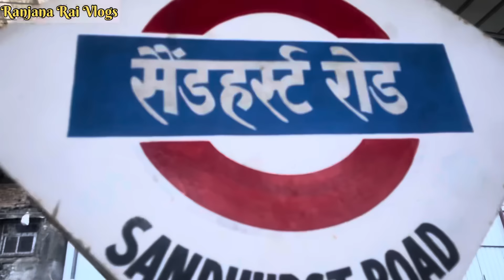मुंबई का फेमस चोर बाजार-Mumbai ka Chor bazar |AtoZ full guide 2024 | Ranjana Rai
मुंबई में चोर बाजार - Mumbai ka famous Chor bazar || AtoZ full guide || Chor bazar Mumbai || Ranjana Rai ||

Address :- Chor Bazaar is one of the largest flea markets in India, located at Mutton street, near Bhendi Bazaar in Grant Road, South Mumbai. And also located from sandhurst road ( Central line ) 12min walking distance from Railway station. The area is one of the tourist attractions of Mumbai. The word "chor" means 'thief' in Marathi, Gujarati and Hindi.

Time :- morning 3am to 7Pm Friday

Date :- Friday

chor bazaar mumbai address,
chor bazaar in mumbai,
chor bazaar,mumbai ka chor bazar,
chor bazar,
chor bazar,
mumbai,
chor bazar,
chor bazaar,
chor bajar,
chor bajar,
chor bazar,
chor bazar today,
mumbai bajar,
chor bazaar,
Complete tour of Mumbai Chor bazaar,
Chor bazaar Mumbai 2022,
चोर बाजार मुंबई,
chor bazaar mumbai shoes,
chor bazaar mumbai camera,
chor bazaar mumbai me kaha hai,
chor bazaar mumbai friday morning,
mumbai chor bazaar grant road,
delhi chor bazaar new update,
chor bazaar delhi today,
chor bazaar delhi reviews,
Chor bazar,
Chor bazaar,
Chorbazarnewvideo2022,
Raghuvirnagarchorbazaar,
Chor Bajar,
Camera Chor bazaar,
delhi iPhone 13 Pro Max,
chor bazar phones chor bazar,